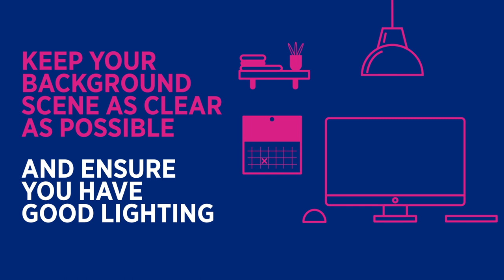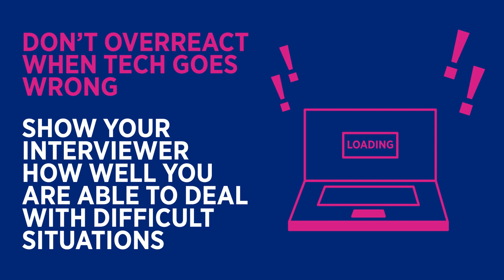How to succeed in your video job interview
Do you have a video job interview coming up? Here are nine ways to ensure your video interview is a success:

Before the video interview:
1) Create an appropriate environment to conduct your interview in
2) Do a test run
3) Record your answers to questions out loud
4) Prepare short notes to help you springboard the conversation

During the video interview:
5) Login and set up ahead of time
6) Dress for success
7) Be mindful of your body language
8) Be prepared to experience time lags
9) Stay calm if the technology goes wrong

Read our blog for 14 top tips to help you succeed in your Skype interview